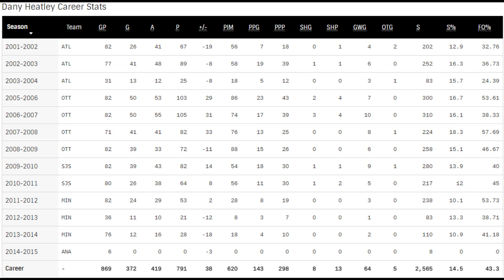Whatever Happened To... Dany Heatley?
Once a back-to-back 50 goal scorer, Dany Heatley's NHL career had it all: great highs and devastating lows. That said, what happened to Heatley once he left the NHL? Let me take you through the whole story...